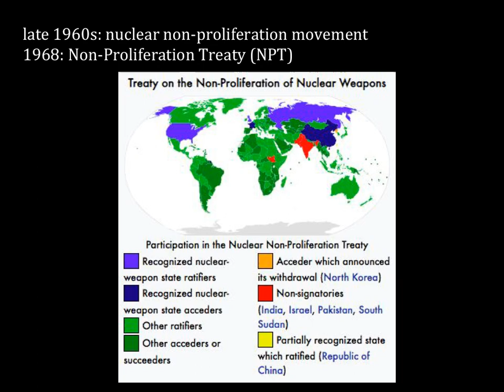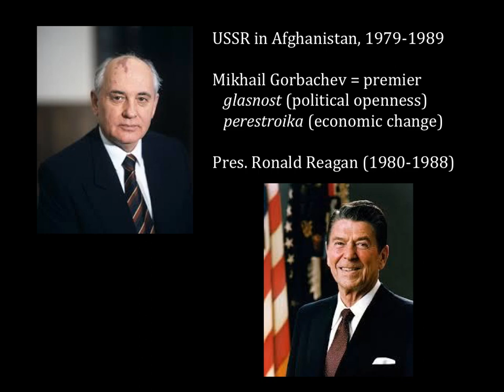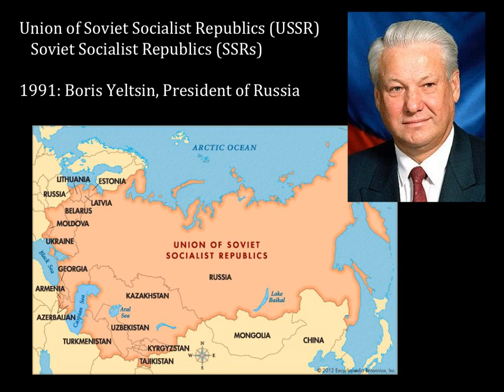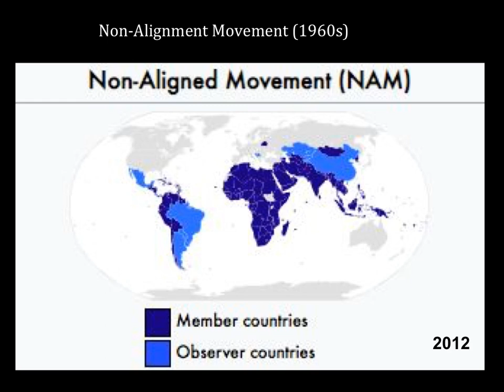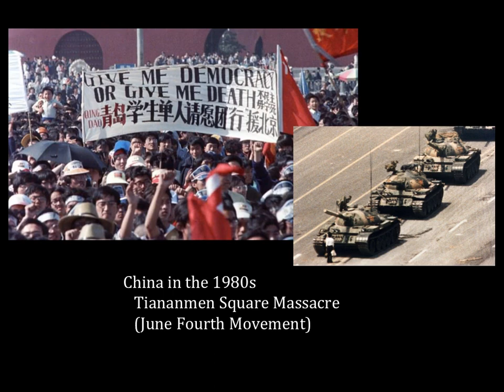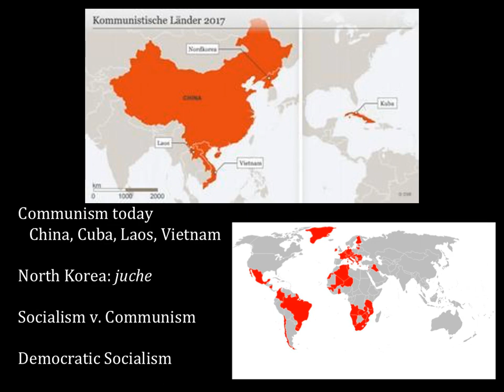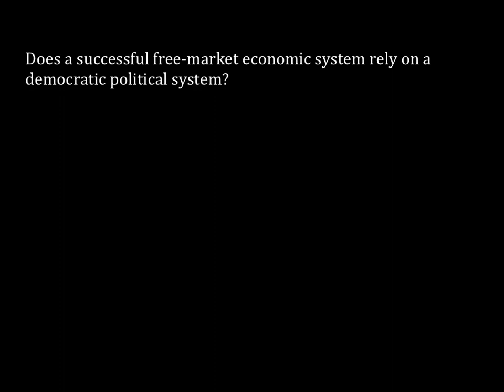The Cold War Ends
This video, along with assigned readings, helps explain the end of the Cold War in context. It is meant for use by LASA H.S.'s (Austin, TX) AP World History students and is narrated by LASA teacher Maricruz Aguayo Tabor.